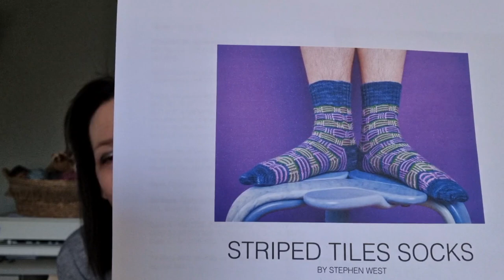Episode 53 - Where did all the socks come from!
The Eurovision Sock Along!

*Eurovision sock along*
9th-31st may - come and join us making socks for the Eurovision song contest which is being held in the UK on behalf of Ukraine 🇺🇦

Rules of the sock along!
At the start of the Eurovision cast on!
You can enter by doing one of the following!
*Use one of our kits
*Use blue and yellow yarn
*Use a sock pattern by a Ukrainian designer!

Channels mentioned
Karens Channel - @stitchesandjacks7692
Jeanettes channel - @craftycleggscreations
Belindas channel - @belindasbaubles

xx